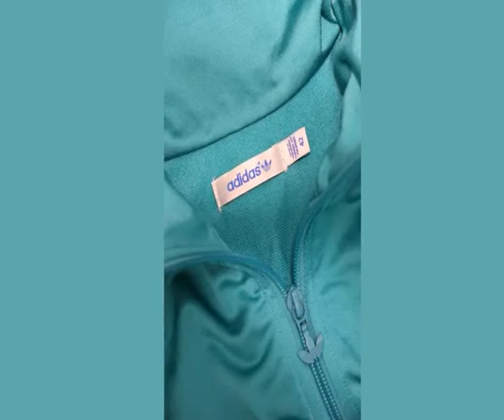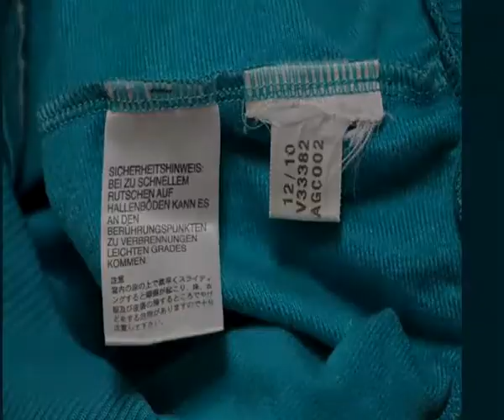cheap jogging suits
cheap jogging suits . Fashionable women's tracksuits for the 2020 season open up a world of comfort and lightness, which combines with beauty and style. Today, in the 21st century, we wear tracksuits not only for running or the gym, we can wear them for walks, clothes should not hamper movements. Even an aged woman can wear a tracksuit; in her, she will look younger and more fun. | Today it has become fashionable to be healthy. cheap jogging suits | You are likely to see a large number of people who promote a healthy lifestyle, and more and more friends attend gyms. | An active workout requires a tracksuit! Fashion designers offer stylish models made of solid materials. Shoes should be chosen for any suit, it should be as comfortable as a suit. Sneakers or low top sneakers are a great choice. Some also wear ballet shoes that also look good. | Leggings and sleeveless pants will look good. Fashion houses dictate new rules and create costumes that are slim and improve the figure of every woman.Three-piece tracksuit must include pants or shorts. And the top varies. This can be, for example, a short-sleeved T-shirt and a sweatshirt or a long sleeve t-shirt with a vest, as well as other combinations.By appointment, modern tracksuits can be divided into 3 groups:For sports,For outdoor activities,On every day.